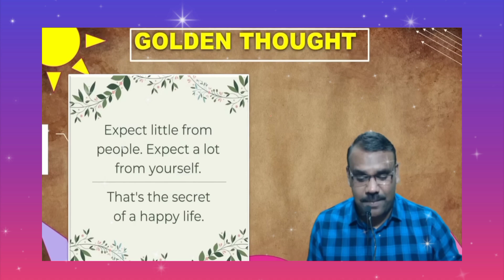Golden Thought by Bharat sir